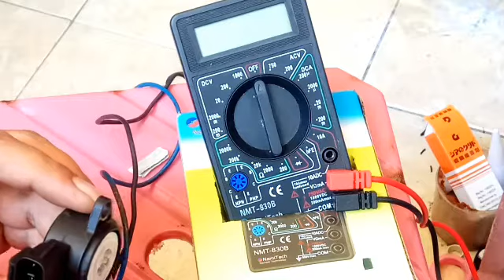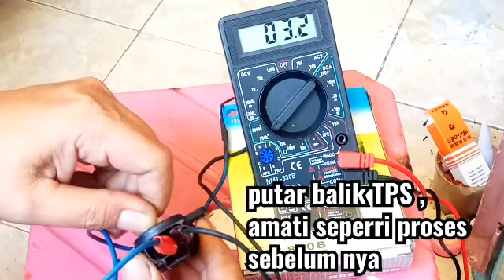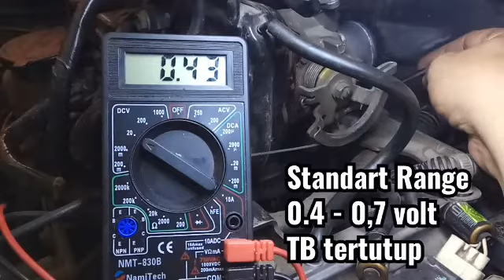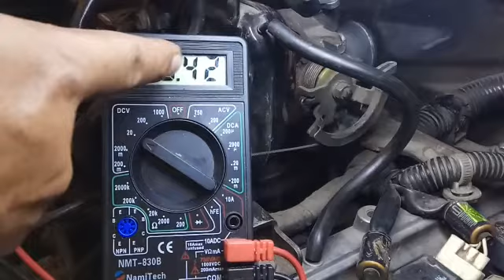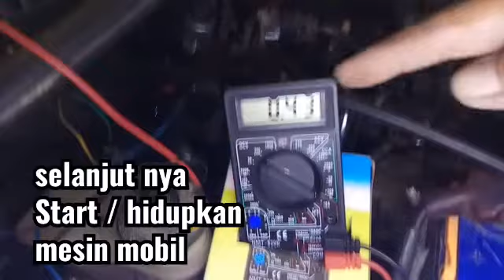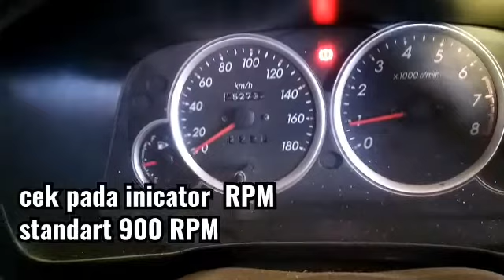Mobil RPM tinggi , Setting TB /TPS agar idle sebelum ganti TB / ISC baru |Xenia Avanza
Setting TPS ,pengukuran ,pembersihan  agar RPM idle, tarikan responsif, |Xenia Avanza.

Ukur dan setting TPS serta bersihkan  agar Rpm idle dan tarikan responsif tidak brebet ,Xenia Avanza .
Adalah tutorial yang membahas tentang cara pengukuran kondisi Tortle Posistion Sensor serta setting pada Tortle Body agar meain RPM Idle atau tidak Tinggi dan meain tidak brebet serta tarikan responsif tidak berat .
Tortle Position Sensor adalah sebuah Sensor yg cara keejanya adalah merupakan Variable Resistor yang dapat berubah - ubah sesuai injakan pedal gas atau pergerakan Tortle Body.
Fungsi dari TPS adalah mengirim sinyal ke pada ICU terhadap keluaran kebutuhan  bahan bakar .
Volune bahan bakar yg di injeksi kan ke ruang pembakaran tergantung dari nilai Variable Resistor dari TPS.
Kerusakan pada TPS akan mengakibatkan RPM tdk idle ( tidak stabil ) dan meain brebet serta responsif akselerasi tidak bagus , pada kasua tertentu dapat juga mengakibatkan lampu check engine menyala.
Bila teman - teman menemui permasalahan yaitu RPM mobil tinggi padahal ISC sudah dibersihkan bahkan sudah diganti baru , coba lakukan setting pada TPS  dengan nilai sesuai Range standart seperti dalam video diatas .
Semoga bermanfaat dan menjadi kebaikan  untuk kita hersama

Sensor tps xenia
Sensor tps avanza
Sensor tps rush
Sensor tps terios
Sensor tps mobil
Cara setting sensor tps
Tutorial cara mengatasi masalah sensor tps
Memperbaiki sensor tps agar tarikan responsif
Cara setting sensor position sensor mobil
Cara setting sensor position
Mengatasi mesin tarikan berat
Cara mengatasi mesin ndut ndutan
Cara mengatasi mobil Rpm tinggi
Sensor tps
Tortle position sensor mobil
Mobil boros bahan bakar
Cara mengukur tps
Cara pengecekan tps
Ciri - ciri sensor tps rusak